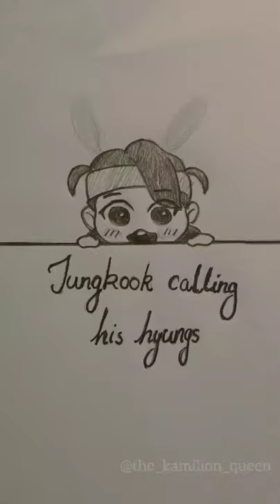Jungkook calling his hyungs 😆 Drawing meme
Hehe kuku's drawing is shoo cute 😘

This is a reposted tiktok edit!
Not My Edit!
Not My Song!
Not My Clips!

•All copyrights to the actual owner

My Weverse: p_bangtan